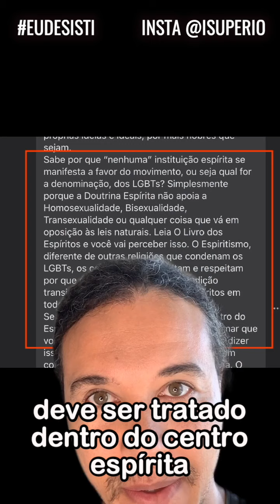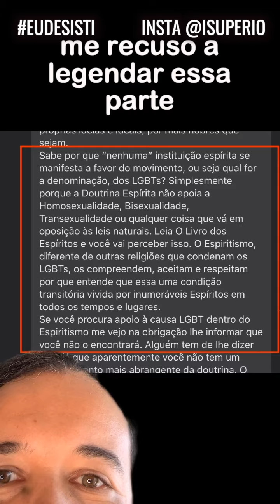PORQUE ME AFASTEI DO ESPIRITISMO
A place to talk about hard topics and art with honesty.